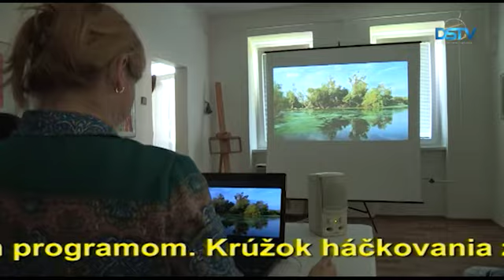Krátke správy – 6. 7. 2018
Na záver školského roka 2017/2018 vydali vysvedčenia aj v základných školách mesta; žiaci špeciálnej Základnej školy sa pri príležitosti 9. Medzinárodného dňa Dunaja zúčastnili kreatívnej tvorivej dielne; Občianske združenie Libertate usporiadalo v Dunajskej Strede deň rodín a detí – nasledujú krátke správy.